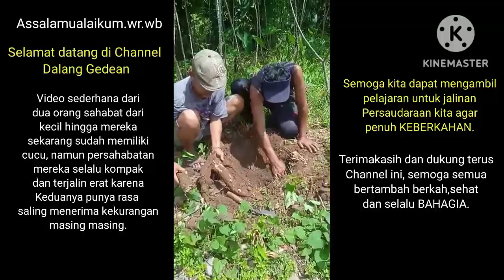PERSAHABATAN BAGAI KEPONGPONG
Assalamualaikum.wr.wb
Video sederhana untuk mengungkapkan terimakasih dari para penonton dan subscriber yang selalu setia,meski banyak kekurangan namun  sebagai curahan rasa syukur semoga menjadi. bagian yang. dapat merangkaikan berkah berkebahagiaan.
semoga bisa dipetik pelajaran untuk persahabatan kita.
wassalamu'alaikum.wr.wb